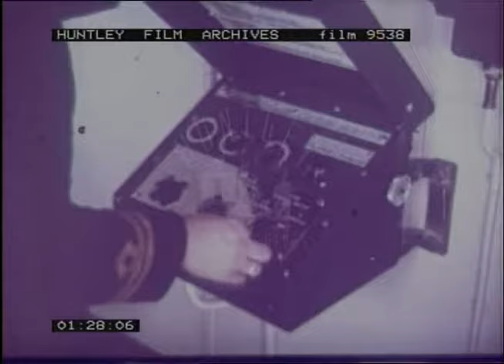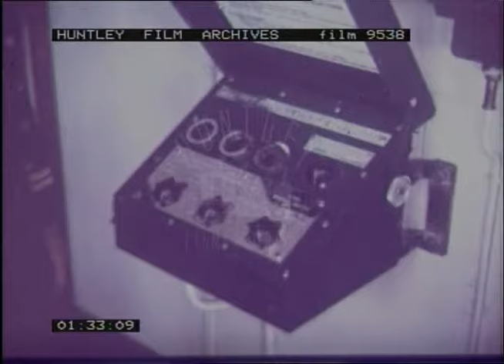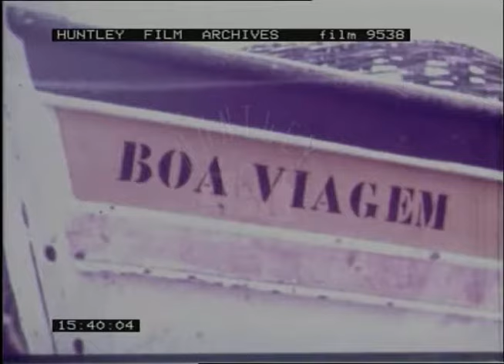Travel To Madeira, 1950s - Film 9538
Holiday In Madeira 1950's

Thomas Cook promotional Lifebelt of ship "Venus. Bergen."  People dressed warmly on deck.  Woman enters her cabin.  Mahogany wood.  She takes a dress from wardrobe, sits at dressing-table and takes off earring.  Captain on bridge.  Hand turns a dial on a box - this is to adjust the stabilizers.  People on deck-chairs.  Deck quoits.  Shuffleboard.  Lift to lounge where couple emerge and order from steward.  Norwegian cold table for luncheon, meats and self-service - a smorgasbord.  Chef helps serve women.  Barman gives drinks to waiter.  Ship's  orchestra and dancing.  Dinner suits.  Madeira in sight.  Bridge - steering.  Land seen through masts and ropes.  People crowd to side of ship.  Bay of Funchal.  Sea-borne merchants - locals sell goods from moving boats.  Boy dives for silver coins and shows them to camera.  Ship at anchor.  Disembarkation by launch.  Luggage goes by barge.  Taxi.  Getting out of taxi at hotel.  Unloading suitcases from boot.  Atlantic Hotel terrace.  Miramar Hotel.  Deckchairs on the lawn.  Savoy Hotel.   Flower girls sells lilies, camellias.  Waiter serves people at outdoor table.  Savoy's swimming-pool.  Tennis court.  Reeds Hotel.  Waiter brings drink to lady on balcony.  People walk in gardens.  Water-skiing.  People on beach.  Swimming-costumes.  Bikini.  Man water-skis and woman water-skis on large board.  Wearing straw hats on beach.  Panorama of funchal Bay.  The Governor's Palace.  Statue of Zarco the discoverer.  Statue of Henry the Navigator.  Streets.  English church.  Anglican Church.  Couple enter.  Prazo do muncipio square.  Single-decker bus.  Girls walk with flowers on heads.  Shopkeeper shows crafts to women.  English Country Club.  Banana plantation.  Oranges, lemons, prickly pears growing.  Stalls in market.  Entering coach for tour of island.  On coach.  Happy faces.  Man smokes pipe.  Long shot of coach.  Terraced mountains.  Camara de Lobos - harbour.  "Churchill's village".  Boats on beach.  Fishermen play animated cards.  Boats' names in close-up.  Faces of fishermen.  Cliffs - second highest in world.  Terrace 2000 feet higher than sea.  Remote village.  Goatherd and goats entering gorse.  Golf.  Remote northern coast.  Waterfall.  Waterfall near road tunnel.  Willow trees cut and stripped for export.   Making wicker chairs.  Cottage industry.  Bending willow.  Men wear unusual hats.  Skilled works.  Porta da Cruz.  Table mountain.  Cruzinhas village - women and girls stitching tablecloth.  Fine embroidery.  Samples of embroidery.  Madeira gardens.  Close-ups of several plants including camellias and orchids.  Funchal.  Toboggan run down slopes and lanes of Funchal, guided by two men dressed in white.  Travelling hammock, again carried by two men in white.  Woman relaxes.  Bullock cart stops and three tourists get in.  Travel through streets.  Madeira wine lodge.  Emptying goatskins into barrels.  Murals on wall depict Madeira wine-making.  Large casks.  Bottles covered with wicker basket-work.  Visitors taste wine in lodge.  Luncheon at Savoy - waiters serve meal on terrace.  Reeds bar - cocktails before dinner.  Dry martinis.  Woman and man in dinner-suit drink.  Dancing.  Savoy Hotel - flamenco dancer.  Guests at tables applaud.  Nightclub at Calmera.  Folk dancing of Madeira.  Open air folk dancing.